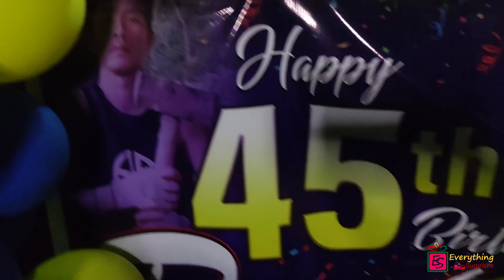Nakuyawan si Sir sa order nga Ref with TV kuno😂🤣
Successful delivery of Birthday Surprise with Van Set Up & Harana at Kagawasan Village Subd., Brgy Kagawasan,  Pagadian City, Zamboanga del Sur , Philippines. 🇵🇭

Date of Delivery : November 22, 2022
Best Time to Deliver : 6:30PM

Occasion : Birthday
Receivers Name : Renante Biadnes
Receivers Complete Address :  Kagawasan Village, Pagadian City, Zamboanga del Sur
Senders Name : Crislie, Jenesa,Verge, ArianJoan, Janice,Joanna Marie,Maresil

Senders Location : Pagadian Skylab, Zamboanga del Sur

Thank you so much ma'am Crislie, Jenesa, Verge, ArianJoan, Janice, Joanna Marie, Maresil for choosing and trusting EverythingSurprises. 🎉

We are always excited and happy to deliver your surprises for any occasions. 🎉

Happy Happy Birthday Sir Renante Biadnes 🎂🎉